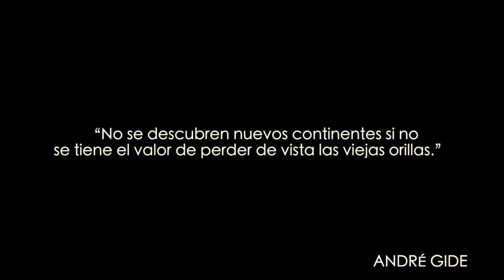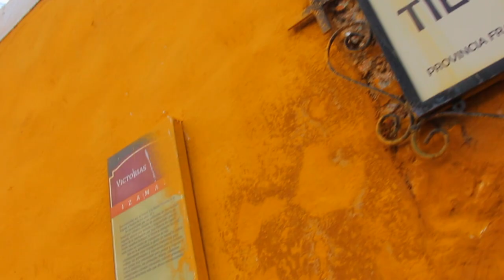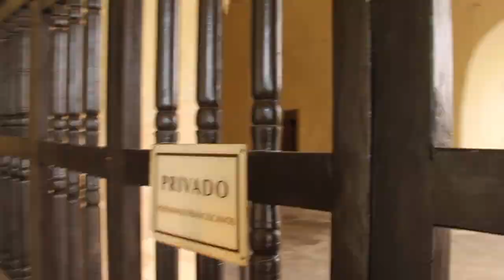Izamal Yucatan Mexico - El Espectacular Pueblo Amarillo !!!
Explorando Izamal en el estado de Yucatan!!! Un destino espectacular en Mexico, lleno de historia y belleza, rumbo a Cancún muy cerca de Mérida la capital de Yucatan, México, se encuentra  Izamal un bello pueblo mágico donde encontraras el atrio mas grande de America!!! acompañame a explorar un poco de los sabores, colores y tradiciones de este mágico pueblo amarillo; También conocida como la ciudad de las tres culturas por su intensa fusión cultural y como ciudad de los cerros, por las 5 pirámides mayas que rodean la ciudad.